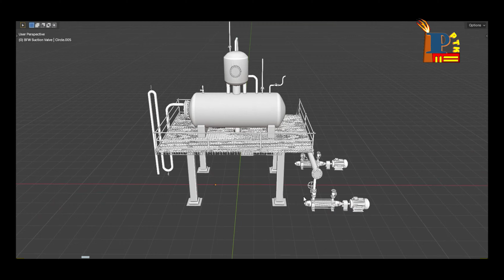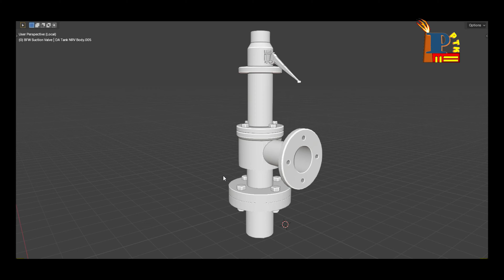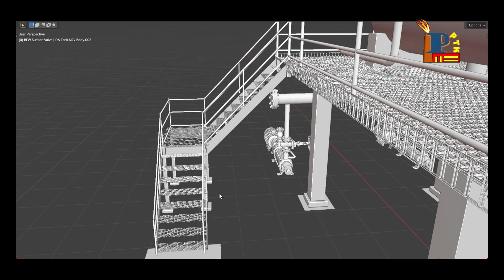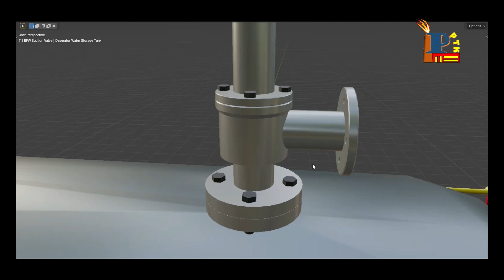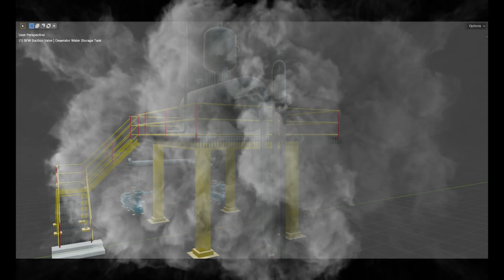Deaerator Tank | Working Introduction | 3D Animation Video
Boiler 3D Animation Videos | Boiler All Type 3D Animation Videos